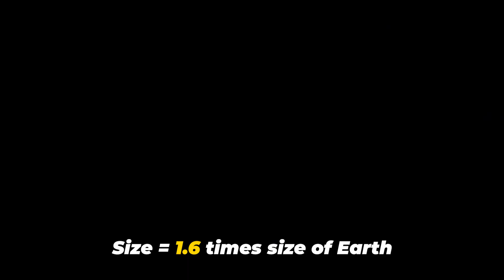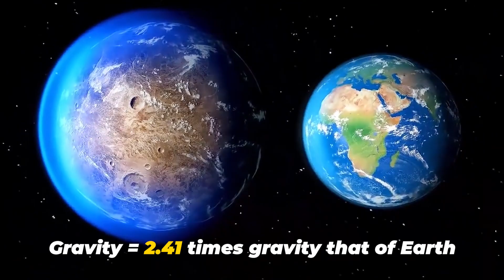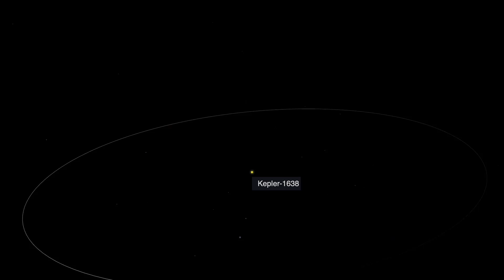10 BETTER PLANETS than EARTH!🌎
10 BETTER PLANETS than EARTH!

Making humankind a multi-planetary civilization is necessary if we want to prevent extinction, after a major disaster. Enjoy the video, while we present you the list of 10 potential new super-earth's, which are recently discovered!

Exoplanet, Galaxy, Space, Super Earth, Planets, James Web Telescope, Kepler, Science, Astronomy, Technology, Future, Mars, Earth, Extraterrestial, elon musk, spacex, rapter engine, starship, 10 better planets than earth!